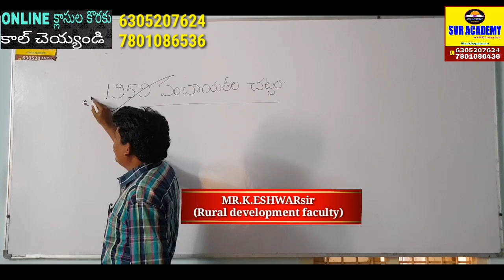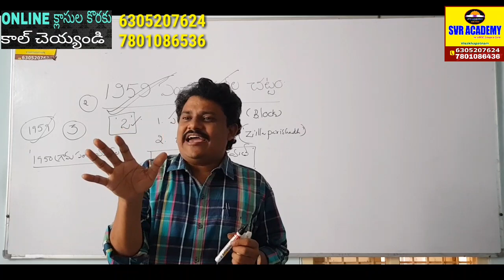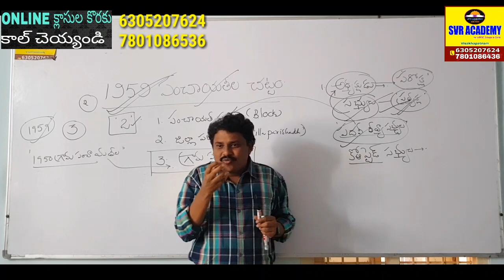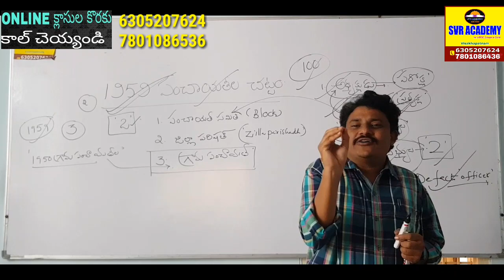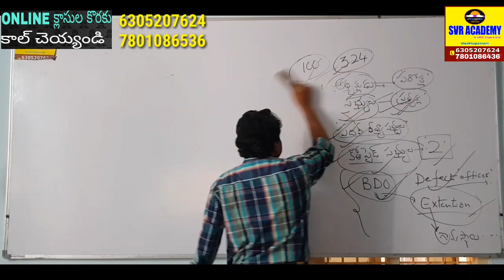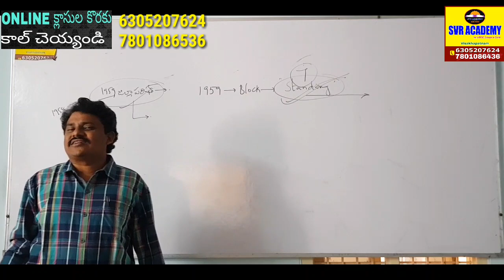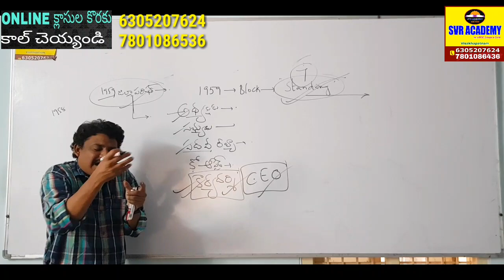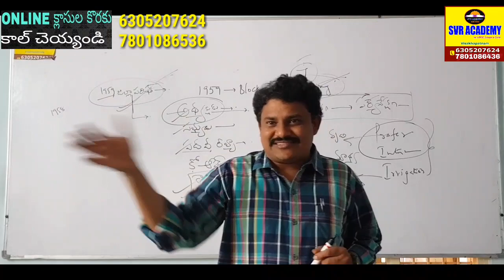Appsc group3 పంచాయితీ సెక్రెటరీ(గ్రామీణాభివృద్ధి) RURAL DEVELOPMENT CLASS BY ESHWAR sir